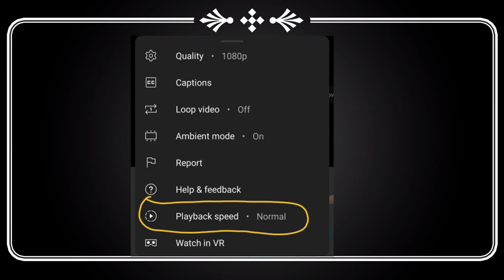✅100 Old Jeans Ideas to Make Branded Things😍|Old Jeans DIY and Hacks|Reuse old jeans ideas|upcycling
I hope you will like this video of mine. Because I have put many days of hard work and effort into it. Also comment. It makes me happy. Old jeans.
jeans
sewing
how to
denim
old jeans reuse ideas
handmade
bag
reuse
old
wandee easy sewing patterns
recycle
easy to sew
sewing tutorial
tote bag
tutorial
easy
how to reuse old fabric
diy patchwork jeans
diy patchwork
how to reuse old clothes
how to make a patchwork skirt
how to make patches
patches
diy patches on jacket
diy patchwork pants
diy patches
refurbish furniture
angela sawyer
miz angela sawyer
patchwork
patchwork skirt
sewing and patchwork
how to make tote bag
denim tote bag tutorial
easy to sew a tote bag
patchwork for beginners
sewing projects
reusing old jeans
old clothes
denim reuse ideas
reuse ideas
recycle old jeans
denim projects
diy projects
how to reuse old jeans
old jeans wall hanging
diy ideas
diy crafts
crafts
how to sew a tote bag patterns
diy denim tote bag from old jeans
denim tote bag ideas
jeans bag patterns
denim bag
denim bags from old jeans
denim bag sewing
denim tote bag patterns
best out of waste
diy bag
old clothes reuse
accessory
accessories
handmade accessories
handmade accessories ideas
sewn clothes
sewing clothes pattern
hand sewn clothes
reusing
reuse examples
tailoring
tailoring definition
tailoring materials
tailoring videos
tailoring tools
creative ideas
creative ideas videos
handmade creative ideas
handmade modern
miarti - reuse
diy designer inspired sweater
sweater upcycling without sewing
swetter upcycling
zpcycling
refasion
erfashion
thirft flip
truft flip
old jeans reuse
trift flip
thrift filp
erdesign
redesine
redesign
diy cloths
diy close
diy cloting
resewing
ersewing
overlocker sewing
overloker
overlooker
ewsing
make clothees
diy viktoria beckham
vicotira beckham
recycle old clothes
old jeans wall decor
victoria bekham
victoria beckam
vikitoria beckham
viktoria beckham
vickitoria beckham
diy akne
diy acne
diy akne studios
old cloth reuse ideas
hand made travel bag
nicky'skalacorner
diy tote bag from old jeans
bag banana ka tarika
old jeans
bag banane ka tarika
how to make bag from old jeans
recycling old jeans
sewing for beginners
purane jeans ka supper reuse idea
tote bag easy to sew
old jeans reused
recycling ideas
reused old jeans bag
recylce old jeans
jeans bag diy
denim bag easy to sew
how to sew handbag
easy sewinh tutorial
diy backpack from old jeans
recyle old jeana ideas
recycle old jeans ideas
travel bag diy
bag from old jeans
sling bag banane ki vidhi
tote bags
clutch bag banane ki vidhi
how to make jeans bag
bag making at home
old saree reuse idea
old blouse reuse idea
old shirt reuse idea
old pant reuse idea
cloth reuse idea
how to reuse old cloth
jeans bag kaise banaen
reusedoldjeans
kapdon se kya banaen
purane kapdon ka istemal
purani jeans ka istemal
transformation
old jeans bag easy
diy jeans tote bag
diy tote bag for beginners
crafts ideas
convert
old jeans tote bag diy
old jeans bag
diy tote bag easy#oldjeanscrafts